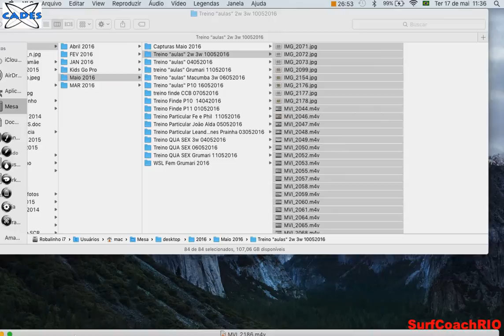Treino "aulas" Macumba 2w a 4w 10052016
Essas são análises de video que nós do CADES SurfCoachRIO fazemos sobre os treinos que realizamos no nosso dia dia de trabalho. A turma "aulas do Robalinho" treina nos dias de semana escolhidos a partir de 6h da manhã com encontros marcados na nossa sede ou direto na praia.

Com Pedro Robalinho de Head Coach e Eduardo Black de assistente, realizamos esse treino na praia da Macumba, Rio de Janeiro. Ondas em torno de 1m + e boas condições de surfe.

Aloha